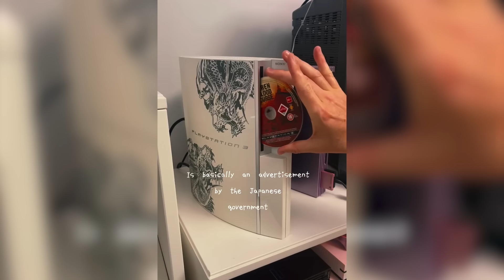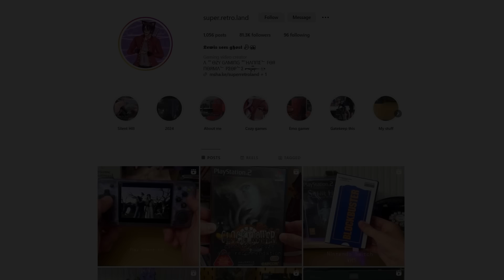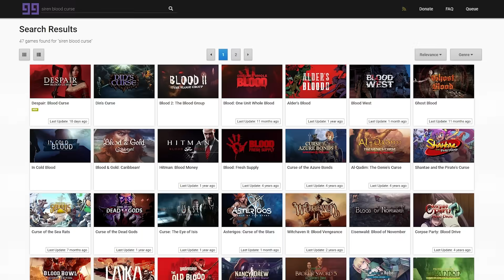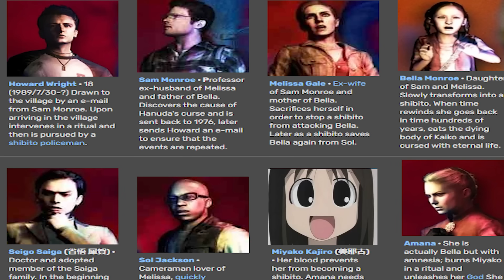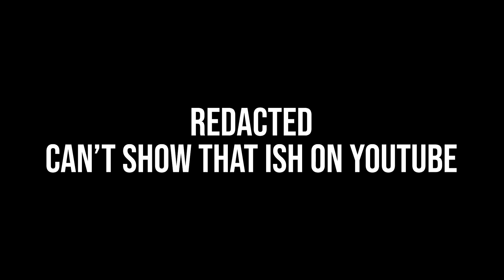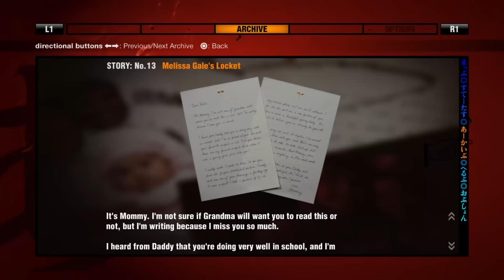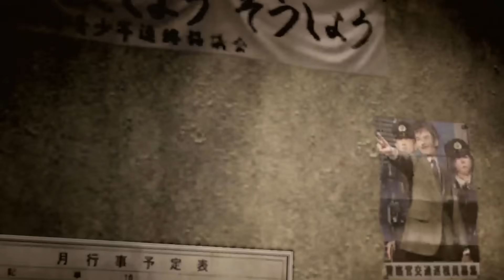The Best Horror Game Sony Wants You to Forget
Original video had a massive editing error. I'm sorry :(

Rydundant
Frosted564
birdsinneon
KrazyKaiser
Sam0ne
Ika
Robert Hsu